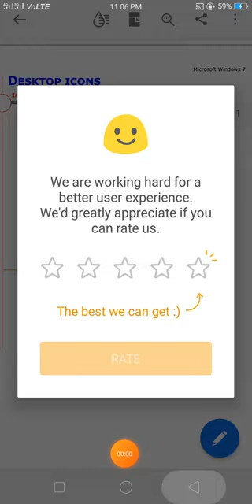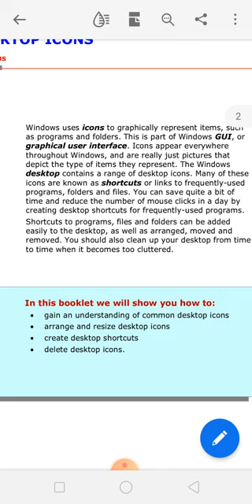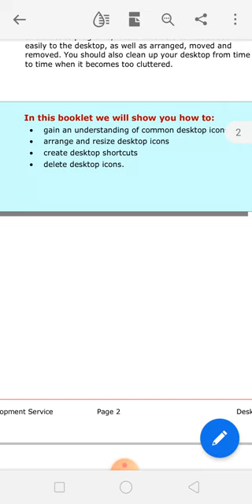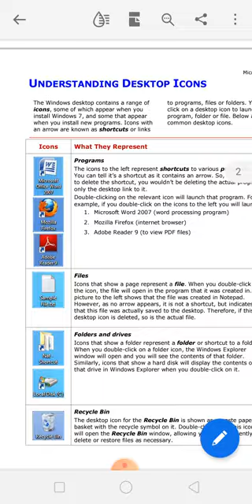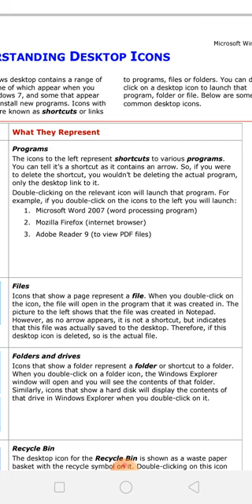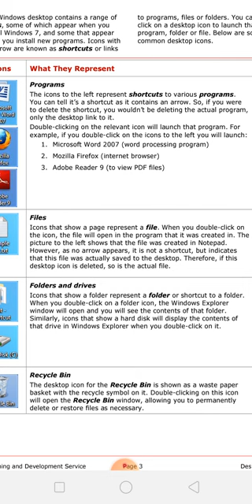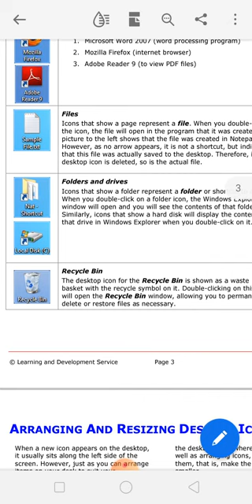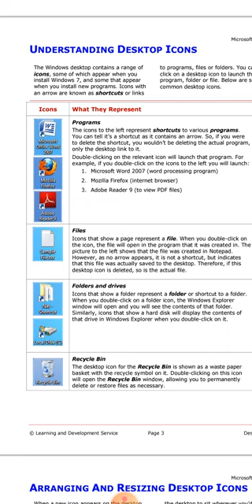9TH(COMPUTER SCIENCE)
Desktop icons(Unit-2)